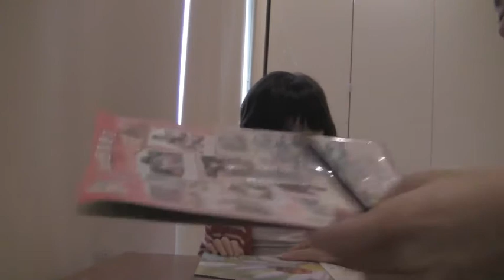giovanna chui 20130505 study 1